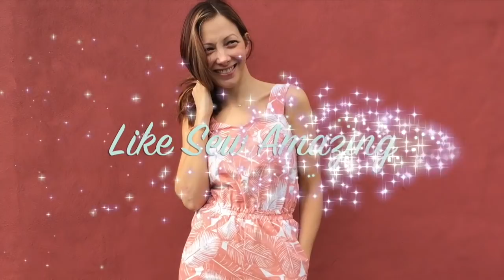LSA Vlog 53 - Exciting news!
This video is a sewing vlog where I reveal my exciting plans!

Sarah x